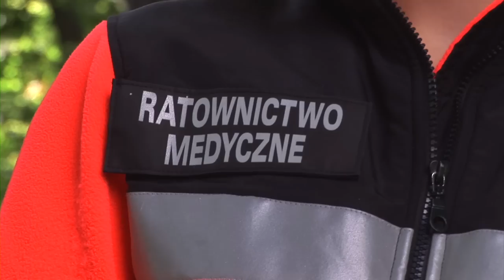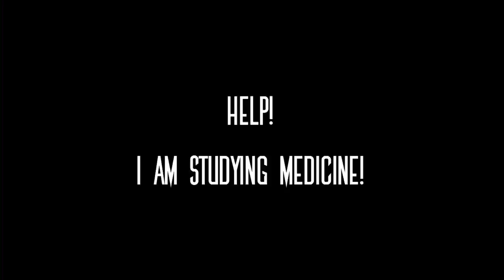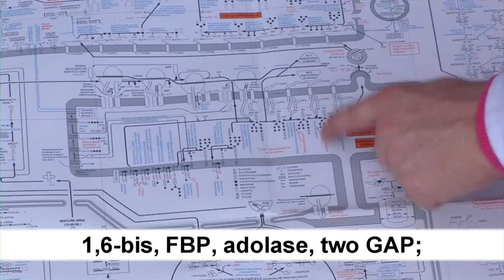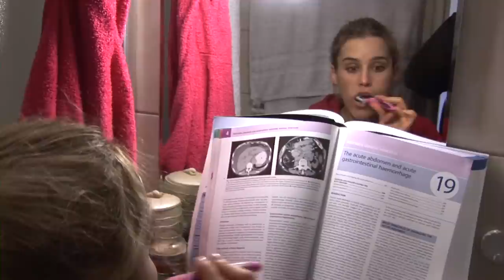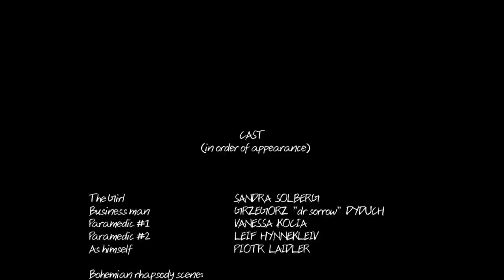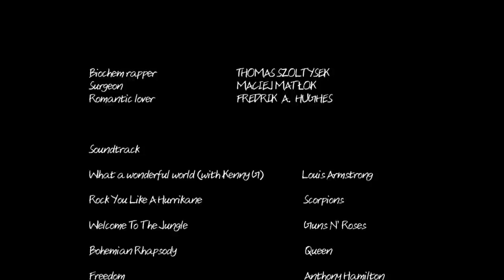Help! I am studying medicine!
"Help! I am studying medicine!" is a short film by medical students of Jagiellonian University school of medicine in English.

Winner of Best Feature at CoperniCam 2014!